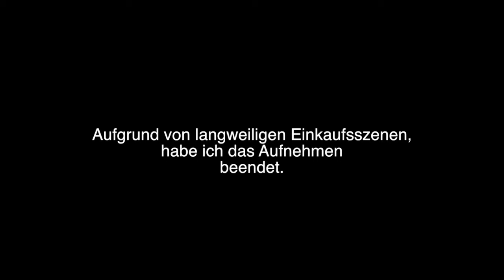GoPro – VLOG#9 Lecker Nudeln GER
Amazing Time! Good Food! Nice People!

mehr will ich gar nicht dazu sagen.